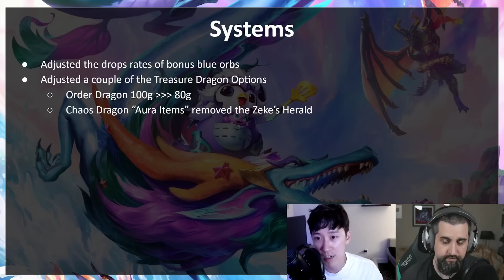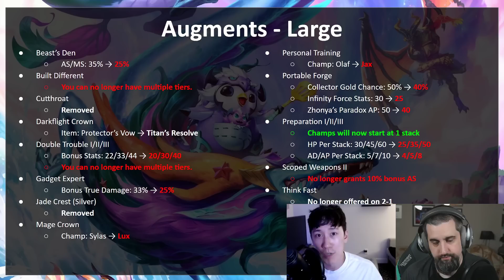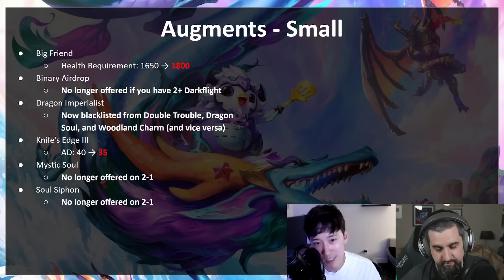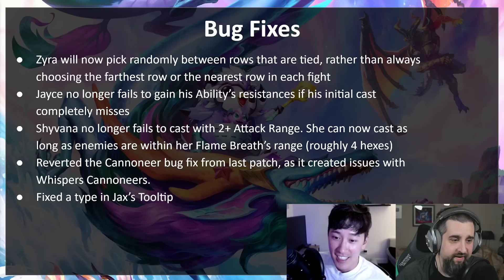Patch 12.20 Rundown | TFT Uncharted Realms | Teamfight Tactics